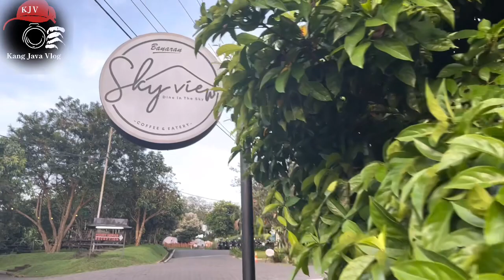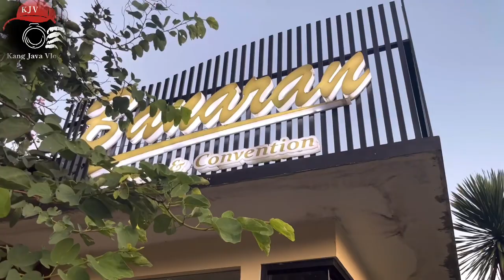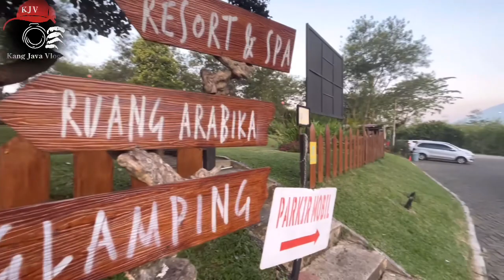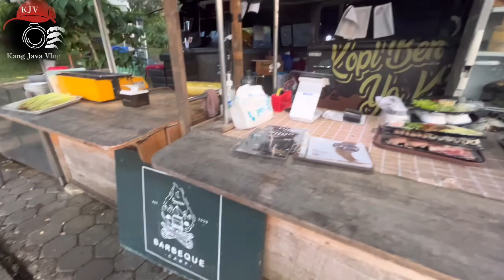CAMPING GROUND || BARBEQUE CAMP,KOPI BANARAN JAWA TENGAH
Kampoeng Kopi Banaran adalah kawasan wisata terintegrasi, dengan akses yang sangat strategis yaitu hanya 200 meter dari pintu keluar tol Bawen," jelasnya, Jumat.

Ia mengatakan, terdapat sejumlah fasilitas yang bisa dimanfaatkan oleh pengunjung. Di antaranya yaitu empat buah resto, resort, glamping, waterpark, area wisata, dan ruang meeting berkapasitas 50-500 pax.

Tak hanya wisata biasa, keunikan dari Kampoeng Kopi Banaran adalah karena dikelilingi oleh pemandangan tujuh pegunungan, hamparan perkebunan kopi, dan panorama Rawa Pening.
minecraft,minecraft 100 days,kampungkopibanaran,wisatajawatengah,rawapening